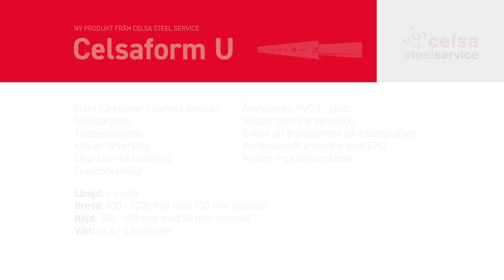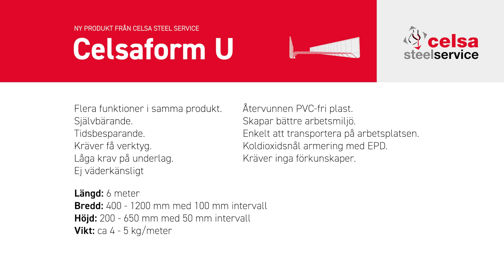Celsaform U - en ny typ av betongform från Celsa Steel Service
Kvarsittande, självbärande betongform med inbyggd distansering. @mtabygg